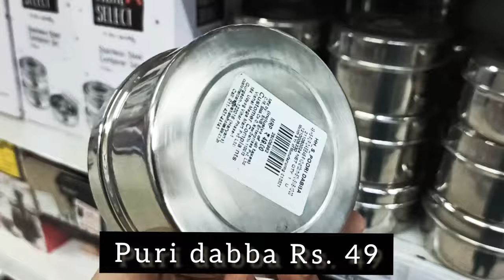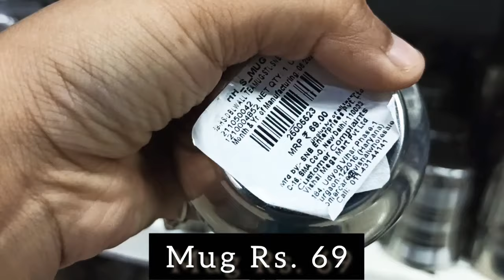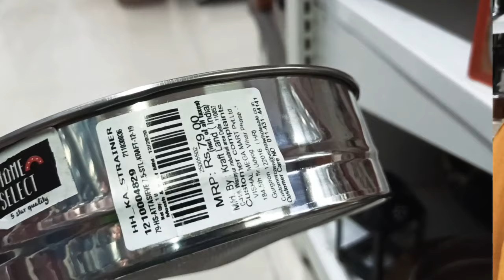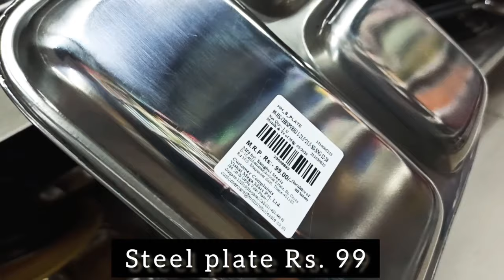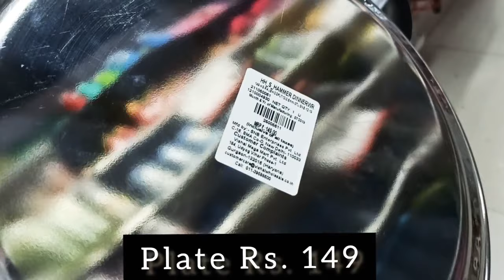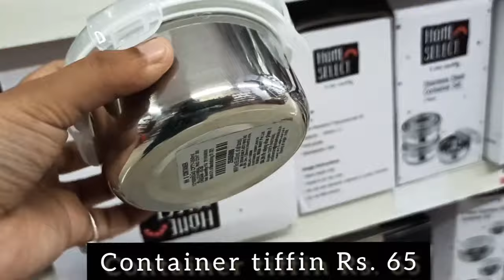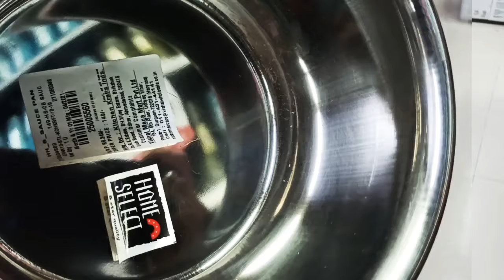Vishal Mega Mart | New Stainless Steel Products | Vishal Mega Mart New Arrivals